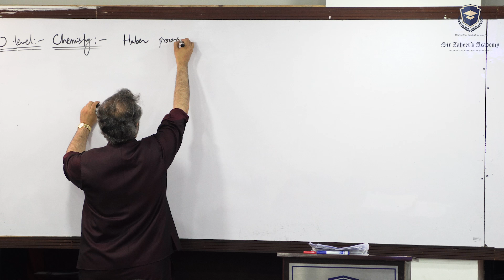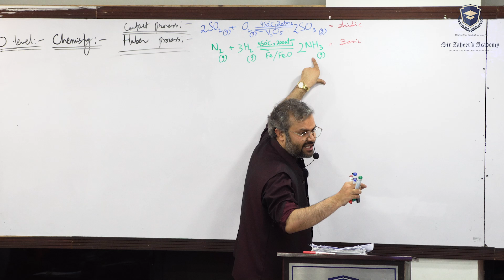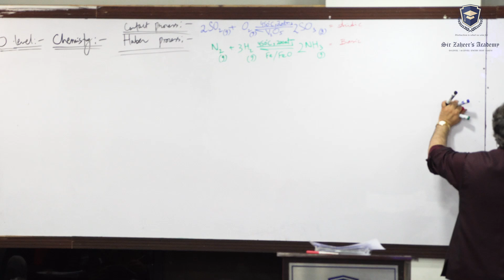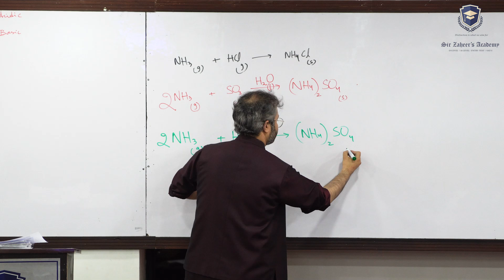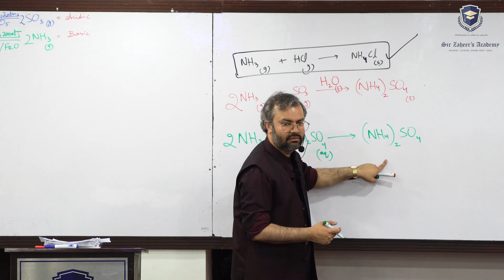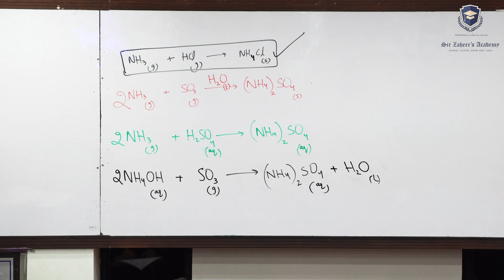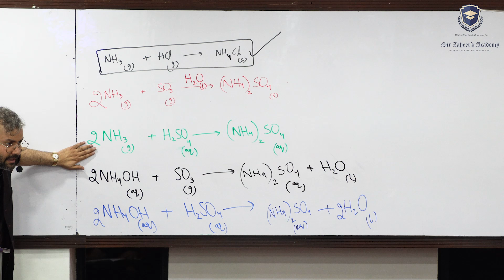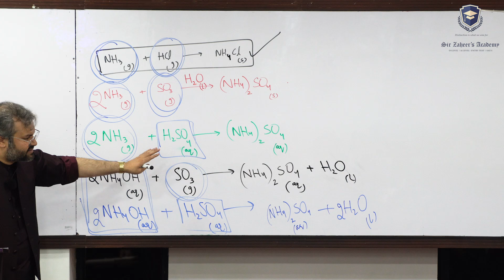O-level (5070) | IGCSE (0620) | Chemistry | Contact Process/Haber Process